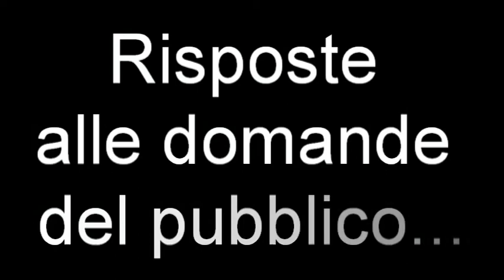La comunicazione: arte difficile e utilissima. (2/3) (E. Risatti)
Ecco la seconda parte del primo incontro sulla comunicazione tenuto dal prof. Ezio Risatti, psicoterapeuta e preside della Facoltà di Psicologia del Rebaudengo.